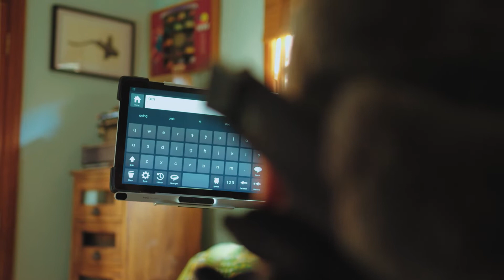Fighting Fate by Justin Yerbury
Justin Yerbury made a promise to his mother while she was dying of motor neurone disease (MND) that he would do everything he could to find a cure. MND had already taken several members of Justin's family, and he learned that they carried a rare genetic form of the disease that gave them a fifty-fifty chance of inheritance.

Desperate to help his loved ones, Justin went to university to study science, eventually becoming a professor of molecular biology at the University of Wollongong and one of the world's leading experts on MND. While in New York, delivering a lecture on his groundbreaking research, Justin felt his thumb stop working – 'the beast' that had lurked so long in the shadows had caught up with him.

Now 99 per cent paralysed and able to move only his eyeballs, Justin refuses to yield. With eye-tracking software, he has written his extraordinary memoir to shine light on this terrible disease and to show that, even in the bleakest of moments, there is always a reason to keep fighting.

All proceeds from this book will be donated to Fight MND.